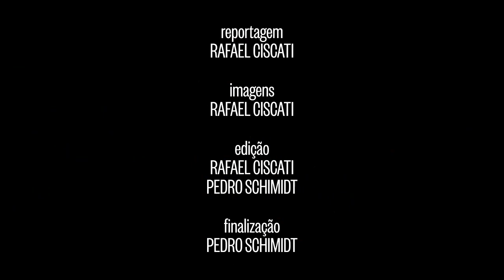Fábrica de MCs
O empresário Emerson Martins transforma adolescentes da periferia em astros do funk ousadia, em que sobram nomes engraçados e letras... provocantes.